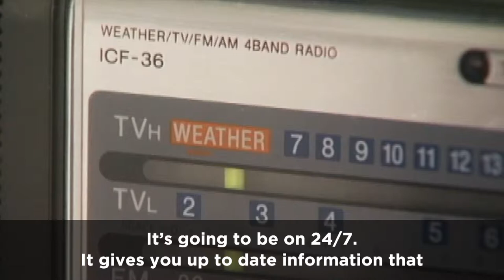2019 Hurricane Season Begins